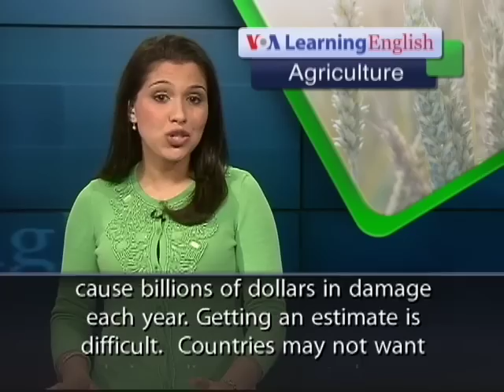Anh ngữ đặc biệt: Trade Pests (VOA)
Luyện nghe nói tiếng Anh qua video: Chương trình học tiếng Anh của VOA: Special English Agriculture Report. Xin hãy vào để xem các bài kế tiếp.

Agriculture is a big business. More than $1 trillion worth of agricultural products are traded internationally every year. But countries may put their own plants at risk when they import fruits, vegetables, wood and other products. As products are unloaded from ships and planes, some unwelcome visitors may find a new home. The stink bug is one example. This pest eats fruit crops. It is believed to have arrived in the United States from China. Other pests include fruit fly eggs or fungal spores.

Some well-known threats include wheat rust, African army worms, cassava bacterial blight and the European grapevine moth. The list goes on. To fight the problem, there are new standards under the International Plant Protection Convention. Craig Fedchock is the coordinator of the treaty.

He says the purpose of the convention is to develop standards for the trade of plants and plant products.  The convention was first approved in 1952. It is recognized as one of the three bodies that set standards for the World Trade Organization. New standards for pest risk analysis were released at the convention's annual meeting in Rome. These give greater guidance for deciding whether an imported plant might be a threat to cultivated or wild plants.

Craig Fedchock says changes were also made to standards for wood packaging material. Wood packaging can carry pests, like beetles, that can harm native forests.

Agricultural pests are believed to cause billions of dollars in damage each year. Getting an estimate is difficult. Countries may not want their trading partners to know the full extent of the problem.